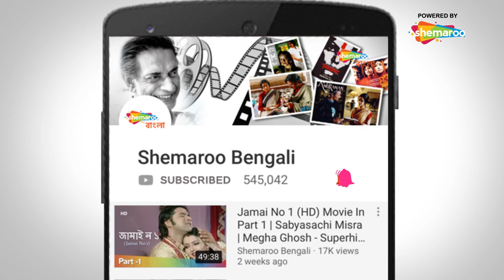Movie Part{4} | Baba Lokenath (1993) | বাবা লোকনাথ | Ranjit Mukherjee, Sulochana|Ardhendu Chatterjee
Film : Baba Lokenath (1993)
Director : Ardhendu Chatterjee
Starring : Ranjit Mukherjee, Sulochana, Tarun Kumar, Shakuntala Barua
Music Director(s) : Neta Sen